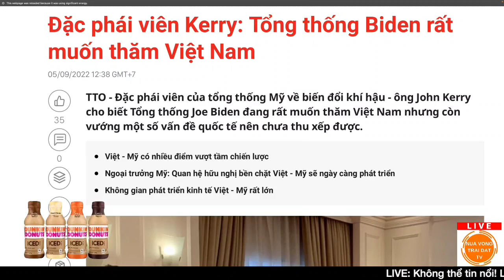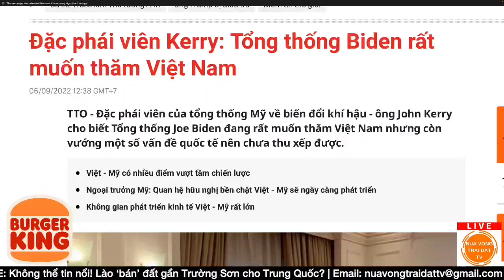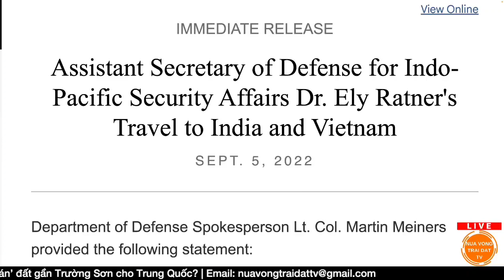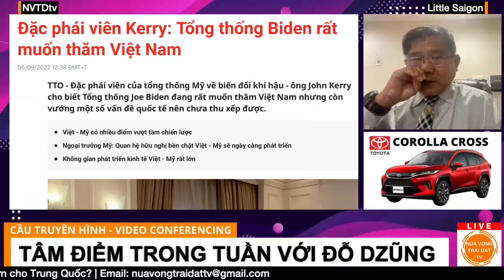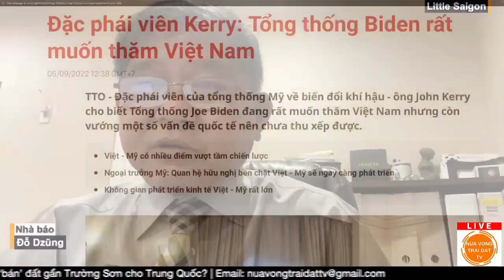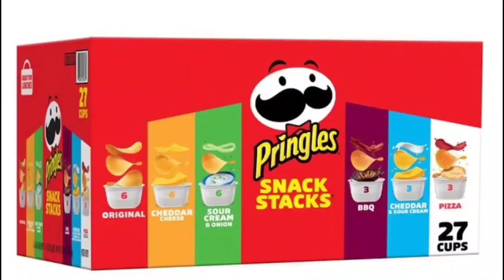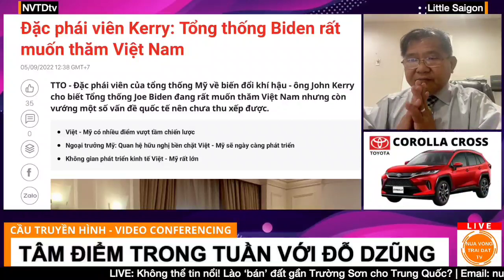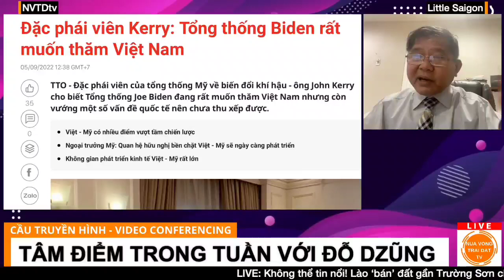Ông Phúc đi Mỹ hay Biden đi Việt Nam? [Đỗ Dzũng x NVTDtv]